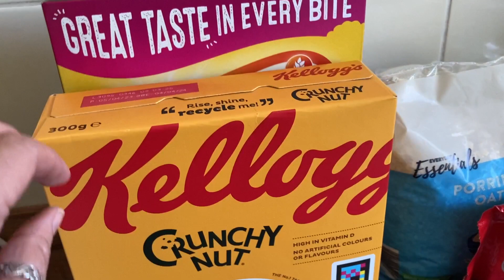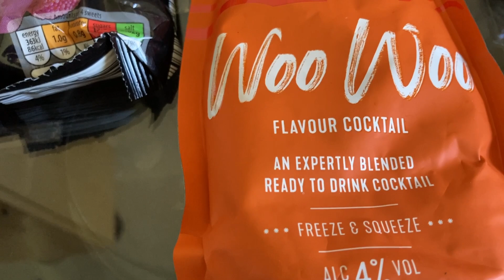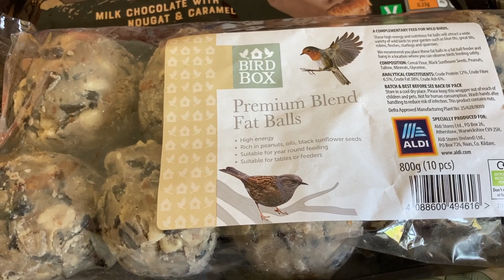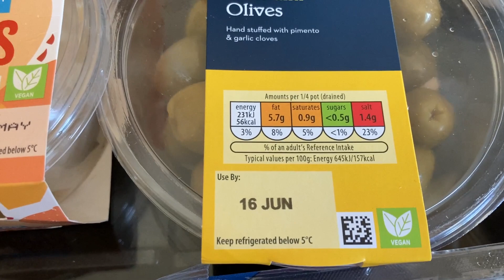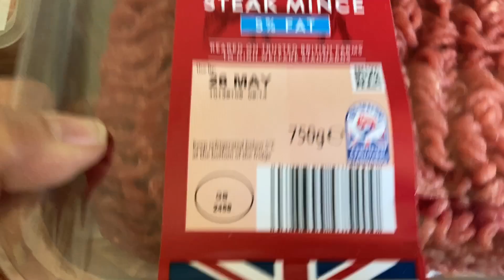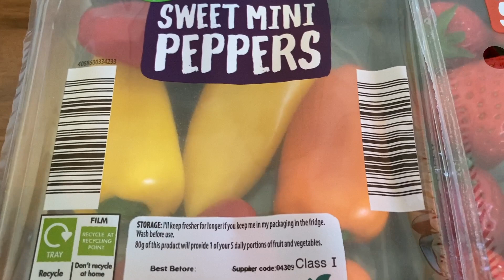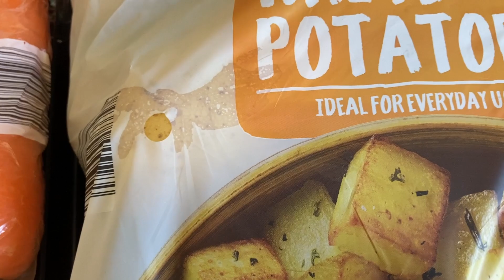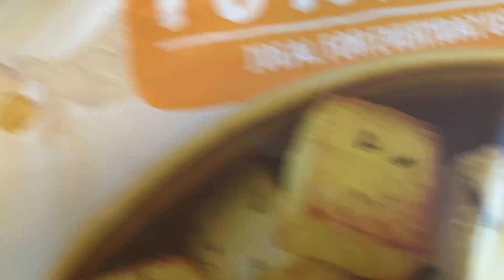UK ALDI FAMILY FOOD HAUL WITH PRICES. MEAL PLAN. POLLY PUT THE PETAL ON.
Hello,
Welcome to a brand new Aldi food haul video.
 I have been sure to include all prices and created a meal plan for the following week.
 Summer may have been a little late arriving but the shelves in Aldi are stocked and ready to get those BBQs lit up and ready to host a season packed with flavour.